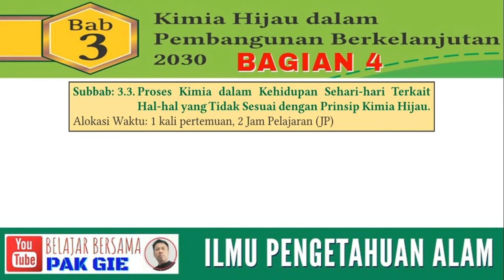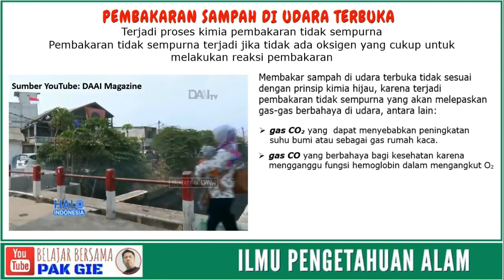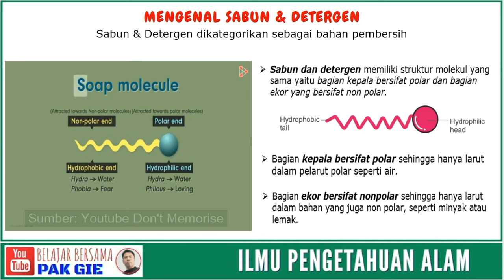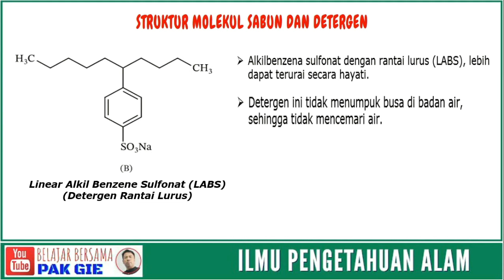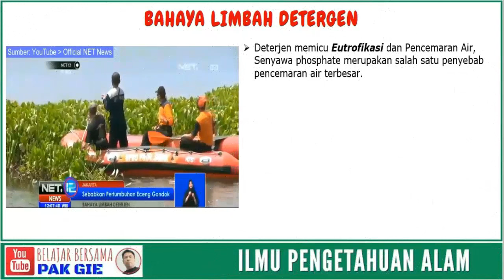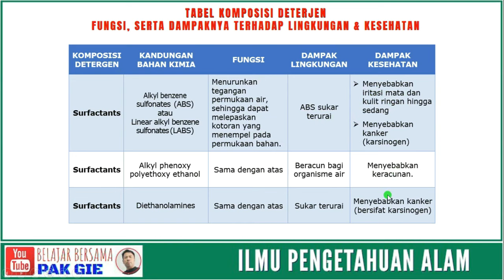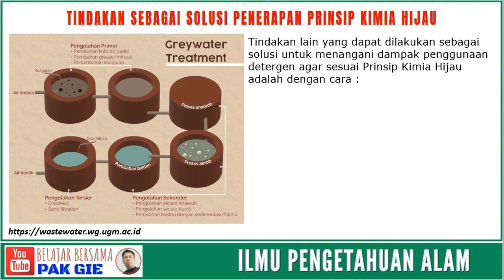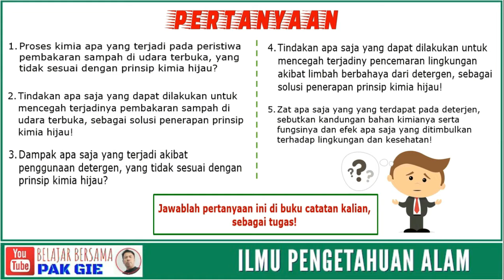🔴PROSES KIMIA DALAM KEHIDUPAN SEHARI-HARI TERKAIT HAL YG TIDAK SESUAI DENGAN PRINSIP KIMIA HIJAU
Proses kimia dalam kehidupan sehari-hari banyak yang terkait dengan hal-hal yang tidak sesuai dengan prinsip kimia hijau. Contoh proses kimia dalam kehidupan sehari-hari yang tidak sesuai dengan prinsip kimia hijau adalah pembakaran sampah. Contoh lain proses kimia dalam kehidupan sehari-hari yang tidak sesuai dengan prinsip kimia hijau adalah perkaratan besi dan penggunaan deterjen untuk mencuci pakaian. Proses kimia asap kendaraan bermotor, proses kimia pembakaran tidak sempurna merupakan beberapa proses kimia yang tidak sesuai dengan prinsip kimia hijau. Pada video ini Pak Gie akan menjelaskan tentang proses kimia dalam kehidupan sehari-hari terkait dengan hal-hal yang tidak sesuai dengan prinsip kimia hijau. Saksikan video ini sampai selesai agar kalian mendapatkan pengetahuan tentang proses kimia dalam kehidupan sehari-hari terkait dengan hal-hal yang tidak sesuai dengan prinsip kimia hijau.
Salam

☑️DAFTAR ISI VIDEO
[01:01] Pembakaran sampah di udara terbuka
[03:12] Tindakan sebagai solusi penerapan Prinsip Kimia Hijau untuk menangani sampah
[03:39] Proses kimia pada kegiatan mencuci menggunakan sabun atau detergen
[03:55] Mengenal Sabun dan Detergen
[05:23] Struktur molekul sabun dan detergen
[06:57] Perbedaan sabun dengan detergen
[08:58] Bahaya Limbah detergen
[10:07] Fungsi bahan kimia yang terdapat pada detergen serta dampaknya terhadap lingkungan dan kesehatan
[13:54] Tindakan sebagai solusi penerapan Prinsip Kimia Hijau untuk menangani dampak penggunaan detergen
[15:03] Pertanyaan untuk tugas individu
☑️Lihat juga video yang lain ya!
☑️REFERENSI:
Lesson Explainer: Detergents
#️⃣PROSESKIMIA